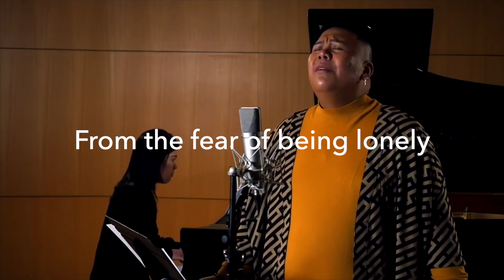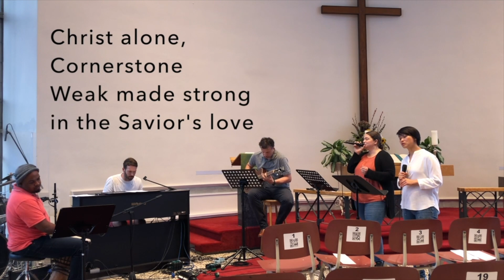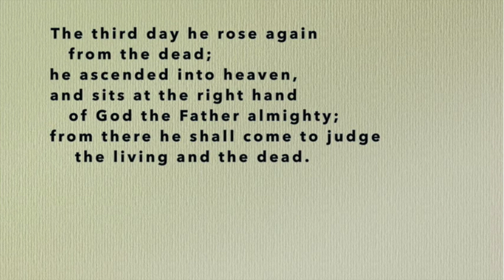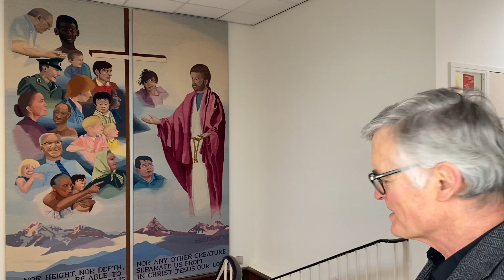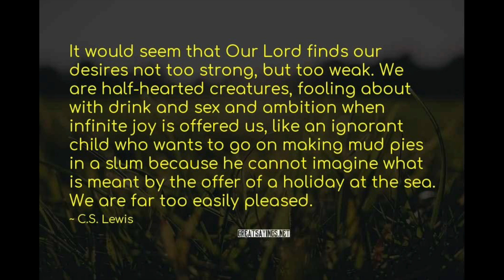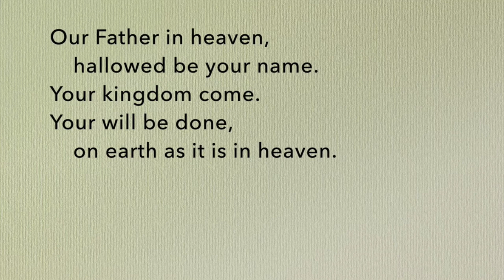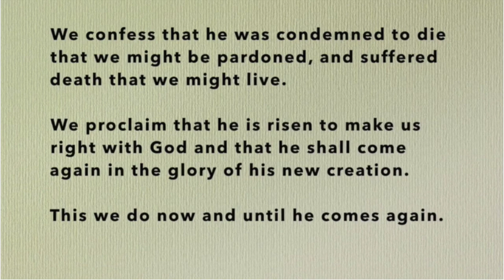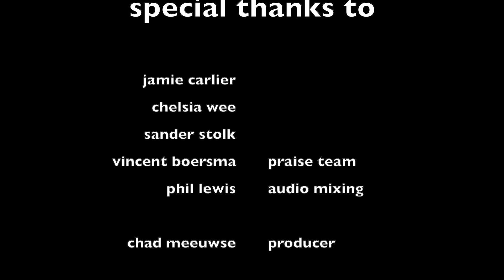21 Feb 2021 - Sunday Worship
Matthew 5:1-18 | The Good Life, pt 7:
What's Money Got to Do with It?
Rev. Mark Vermaire, senior pastor
American Protestant Church of The Hague